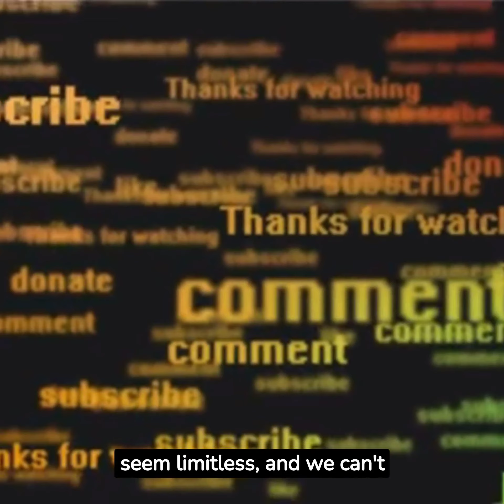Tech Tuesday : 5 Mind-Blowing Facts A.I Changed Everything: Chatgpt Healthcare Electric Cars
"Discover the extraordinary world of AI and technology where machines achieve the impossible, from defeating world champions to creating million-dollar artworks. Join us on a journey through the most mind-blowing AI breakthroughs that are reshaping the future."